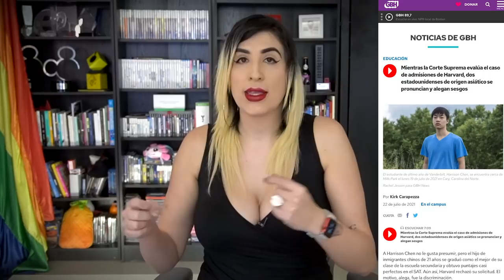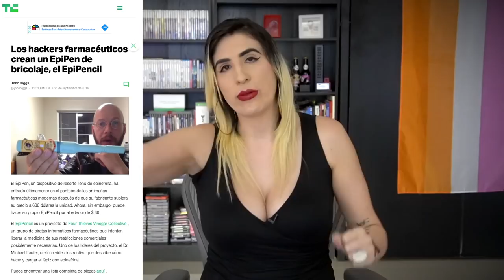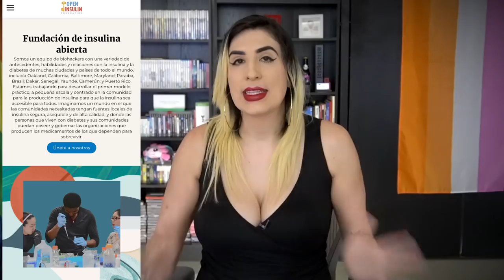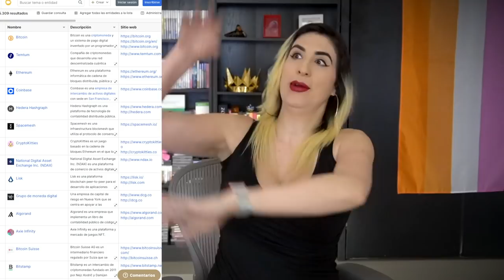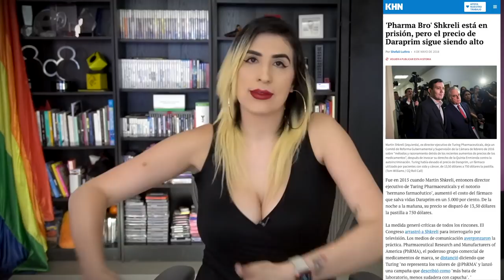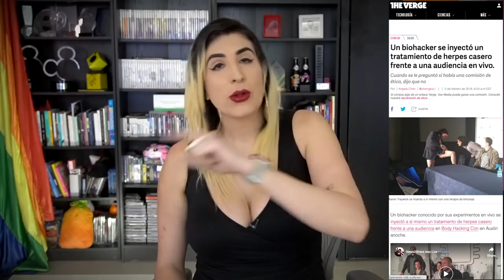El oxímetro puede que no funcione bien en pieles oscuras.. ¿por? /miniRoja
Resulta tiene que ver con como se calibran y "se les olvidó" tomar en cuenta hay gente que no es blanca .. ¿Cómo llegamos a esto?

De paso.. este tema lo discutimos en vivo en Roja, acá por si se lo perdieron